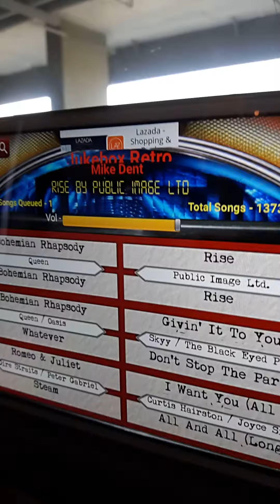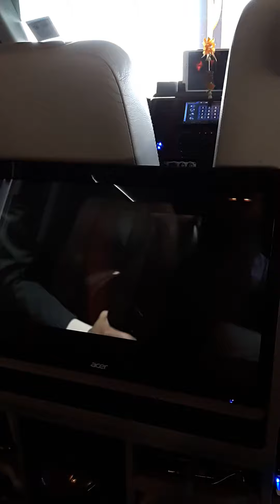Vw t5 2 touch screens android